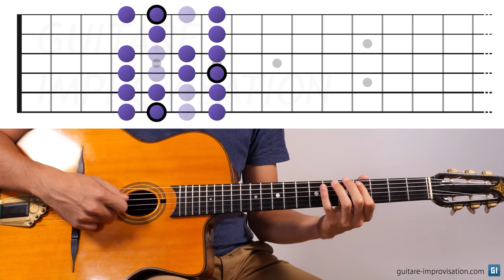Le jeu rapide en Jazz Manouche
Dans cette vidéo je donne 2 conseils clés pour vous améliorer dans votre jeu rapide à la guitare, en jazz manouche.